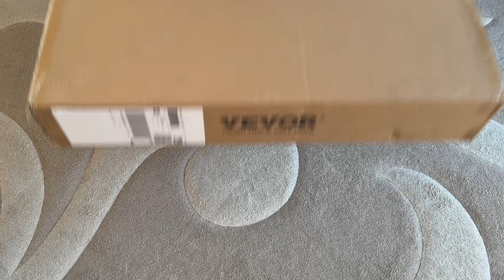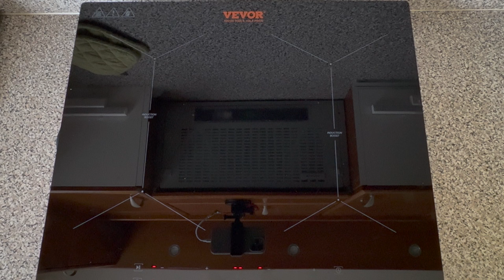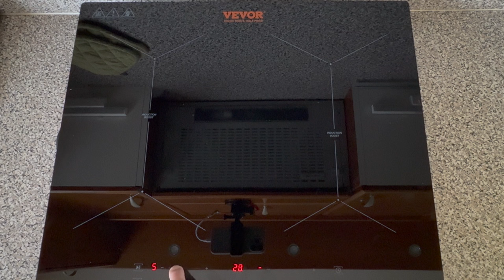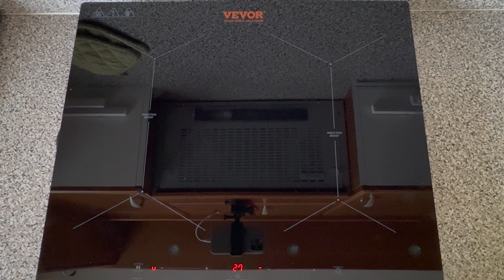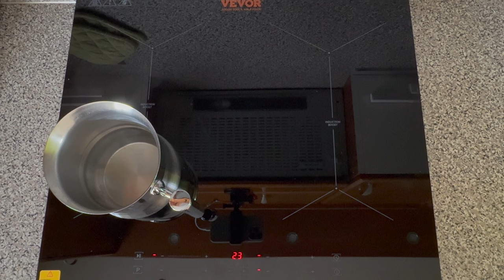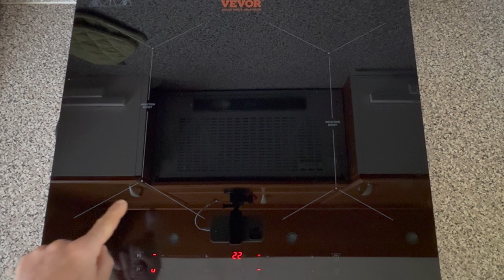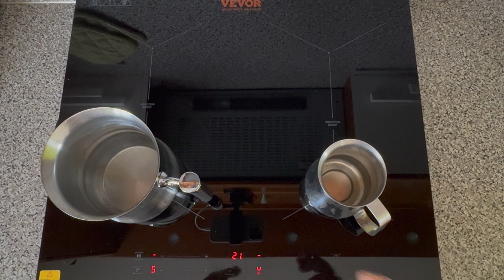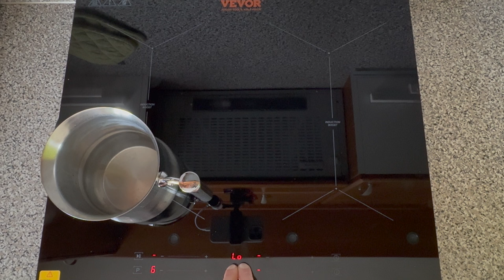PIANO COTTURA A INDUZIONE LOW COST VEVOR OTTIMO RAPPORTO QUALITÁ PREZZO!!!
Link Utili

         ❖❖❖❖❖❖❖❖❖❖❖❖❖❖Contatti❖❖❖❖❖❖❖❖❖❖❖❖❖❖❖